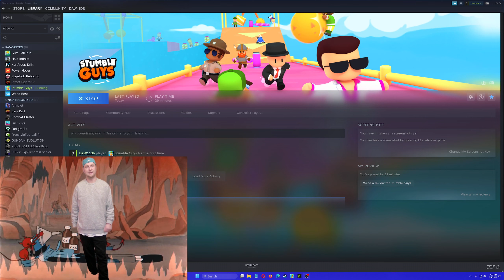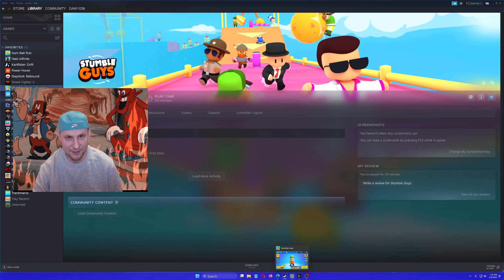Stumble Guys First Time Playing & Impressions 2023 May Aka Better Than Fall Guys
This Is Free To Play Online Multiplayer Competitive Jump And Run Game On Steam PC. I Like This Game And It Is Much Better Than Fall Guys, Bro Falls And Crab Game. Very Good Level Design. I Can Recommend This Game.